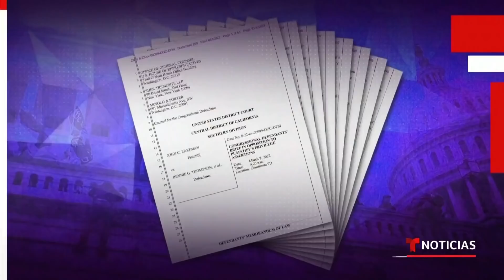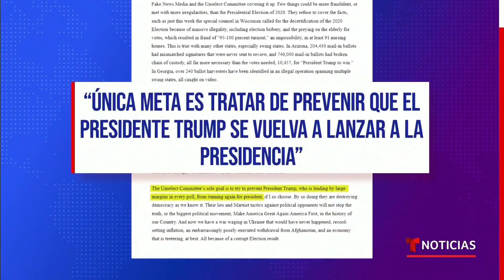Los detalles del "plan corrupto" de Trump y su campaña | Noticias Telemundo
Video oficial de Noticias Telemundo. El comité del Congreso que investiga el ataque al Capitolio presentó en una corte de California un documento donde asegura que tiene razones para creer que el expresidente y su campaña "participaron en una conspiración criminal para defraudar a EE.UU.".